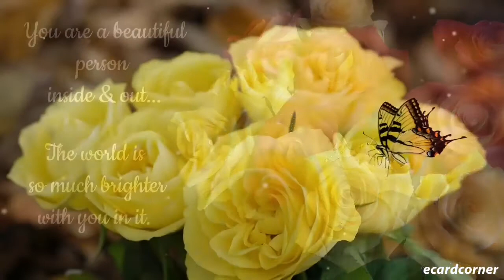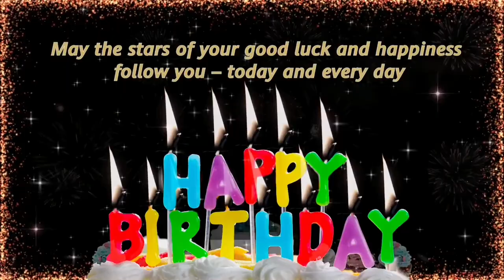🔴HAPPY 29TH BIRTHDAY 🎂 🎁 DENMARK MAGBANUA || 09/26/22